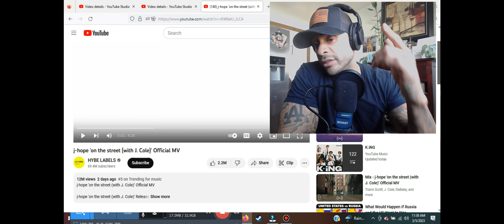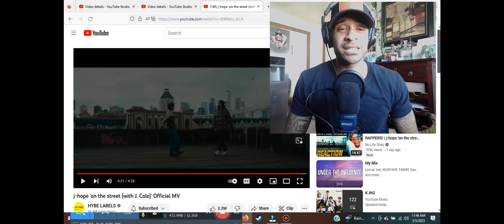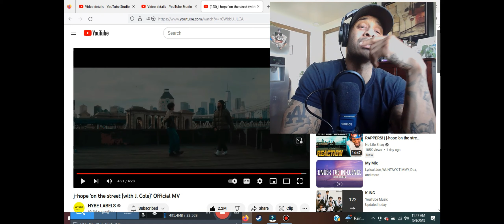J Hope on the street (with J Cole) (REACTION)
j-hope 'on the street (with J. Cole)' Release
📆 3/3 2PM KST | 0AM ET

Credits:
Director: Yong Seok Choi (Lumpens)
1st AD: Jihye Yoon (Lumpens)
2nd AD: Ran Ro (Lumpens)

Focus Puller: Youngwoo Lee
2nd AC: Eunil Lee

NY Credits:
Production Company: 37th Degree
Executive Producer: Kimbo Kim
Producer: Maximilian Selim
Producer / Line Producer: Emily Strange
Supervision Producer: Giovanni Fumu
Production Manager: Carolin Ramsauer
Production Coordinator: Hope Wright, Jay Choi
1st AD: Yuma Shishido
Location Manager: Ron Dabach
Assistant Location Manager: Dorothy Kaniuk

2nd AC: Eileen Yoon, Marvin Zana
3rd AC: Daniel Chang

Gaffer: David Morett
BBE: Cisco Amaya

Key Grip: Braulio Moz
BBG: Jose Jimenez, Matt Roady
Grip PA: Joey Coakley Crowley

Art Director: CARMEN & CO.
Art Assistant: Sunmi Yim

Featured Background Stylist: Nick Grady
Casting: Damian Bao
Moho Drivers: John Buckley, Seth Seaver
Set Medic: Gregory Gayette, Benjamin Franqui

PA Lead: Lucas Veltrie
PA: Karen Maciek, Aaron Fenichell, Rubi Hernandez, Eonnam Mark Kim, Ko David, Jacob Cooper, Gabriella Joma, Abel Ngala, Jessice Zheng, Brayden Alms, Samuel Gammill, Maximilian Saint Preux, Mike Pierre, Kathy Park, Kathy Kim, Karl Roarty, Geri Kim

DI: LUCID COLOUR
Colorist: Wonseok Ko
DI Crew: Jaeyeon Baek, Dain Kim, Seojin Jang, Jihyun Song, Geon Kim
DI Producer: Ingyeong Choi

Special thanks to San Bernardino County Film Office